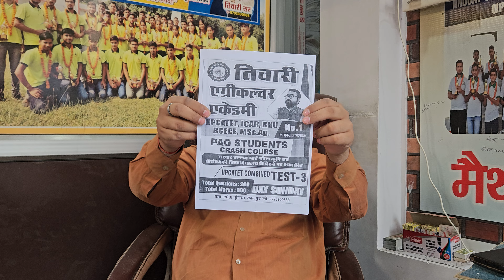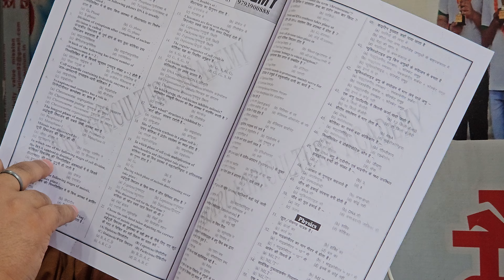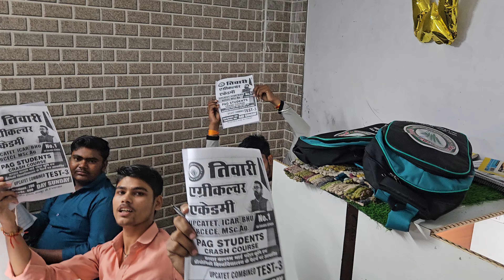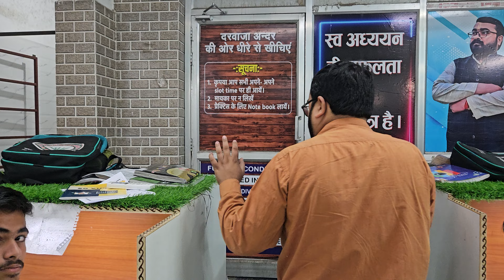Combined test 3 for upcatet(pag) crash course ll best coaching for Agriculture/neet in kanpur